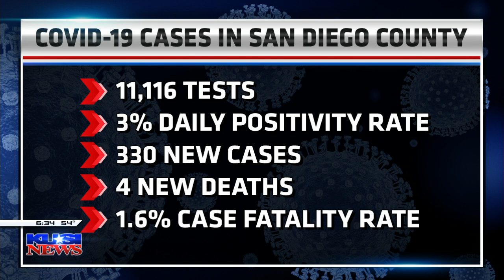San Diego County Public Health Director says obeying government guidelines only way to advance